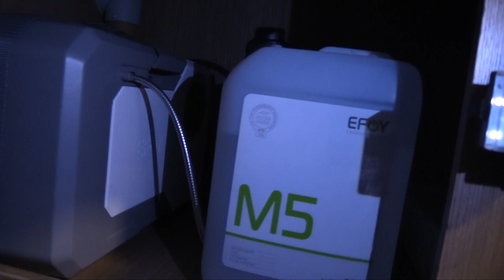Efoy Brennstoffzelle im Wohnmobil Autark Strom erzeugen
In diesem Video stelle ich Euch eine weitere Möglichkeit vor, wie man unterwegs Strom mit einer Brennstoffzelle erzeugen kann. Dieses Video ist Teil einer Videoserie zum Thema Autarke Stromversorgung im Wohnmobil.

Kapitel:
0:00 Einleitung
2:10 Efoy allgemein / Funktion
4:26 Anschluss der Brennstoffzelle
5:45 Winterbetrieb
6:50 Konfiguration / App
10:30 Einbaubeispiele
12:30 Leistung / Ladung / Lautstärke
14:00 Patronenverfügbarkeit / Verbrauch
15:46 Mein Fazit
18:11 Wartung

Schaut Euch auch die anderen Videos zu diesem Thema an. Wer genauere Informationen zum Gewicht oder Kosten haben möchte, schaut einfach mal direkt auf der Efoy Seite vorbei.

Wie erzeugt Ihr Euren Strom unterwegs ? Schreibt es gerne in die Kommentare.